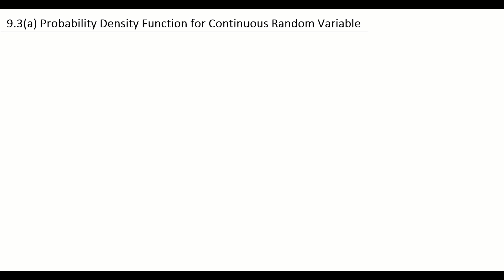Chapter 9_SM025 | 9.3 Continuous Random Variable (1/9)